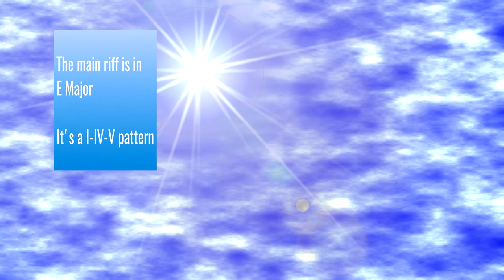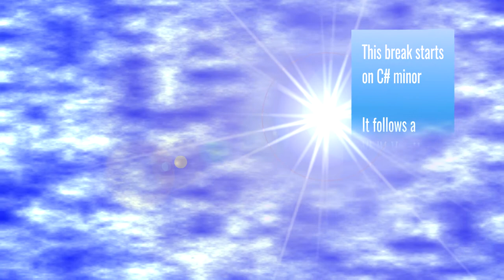Backing Track - "Wide Ranging Country" (Modern Country Style in E)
Hi,
In this video you can jam along to a modern country style backing track I wrote.

Feel free to use a downloader to download the audio to jam along to, and feel free to share it around/create content using it - all I ask is that you make sure you put a link back to this video if you do. I'd love to see what you can do with it!

Jon Baker
(A Beginner Guitarist's View)

Crafter FX550-EQ Acoustic (Don't know if it's still in production!)

Peavey Bandit 112 (I play an older version)

Various other mics and such!